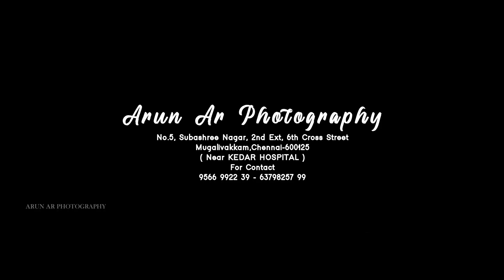Karthika & Vignesh Goutham | Cinematic teaser | Arun Ar Photography